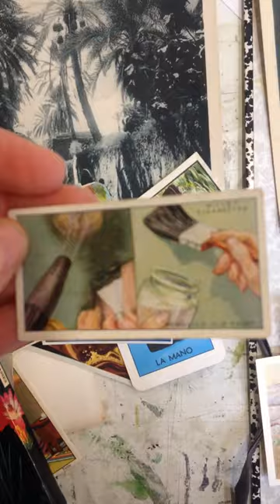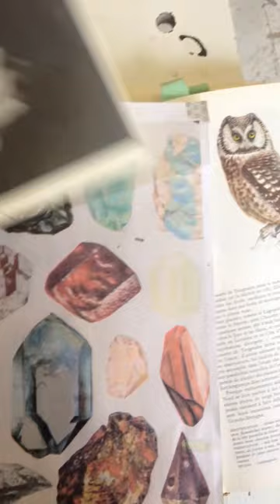karine rougier malta pavilion